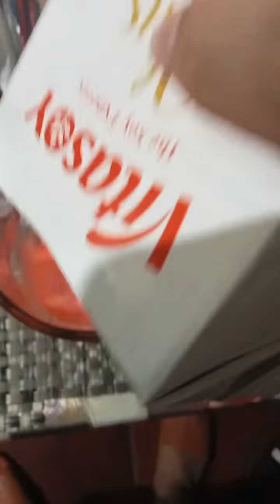How to make a spiced vanilla soy milk drink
Just made this unique drink using everything I had on the fridge, somehow tasted very nice and bussin

Ingredients
1 Cup Soy milk
1/2 teaspoon of vanilla extract/flavoring
1 teaspoon sugar
a dash of nutmeg
some food coloring (also optional)

Just combine everything in the glass using your teaspoon then serve and enjoy 😉😊